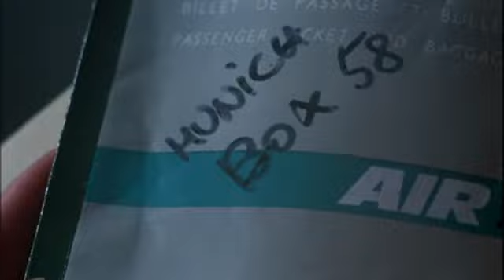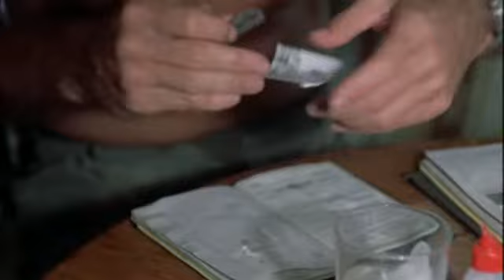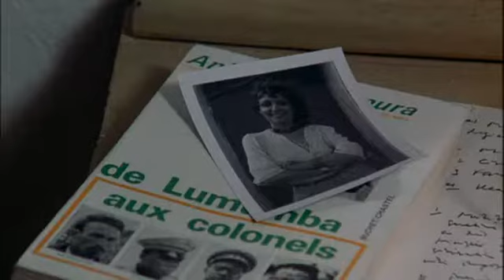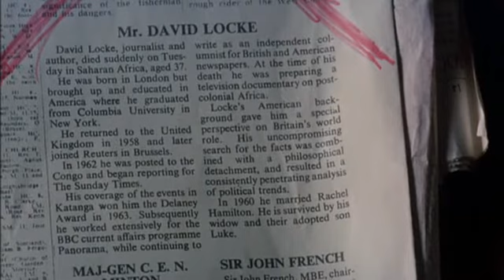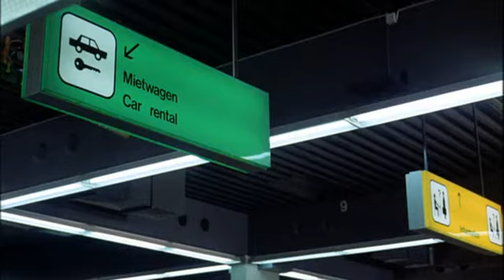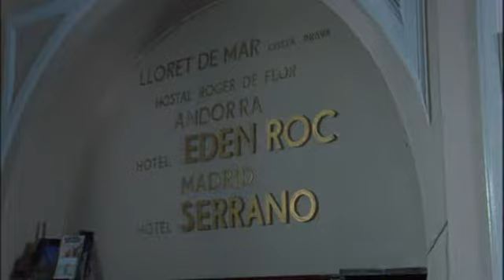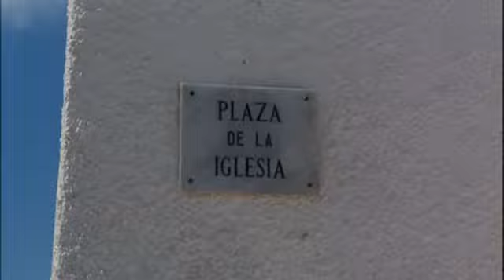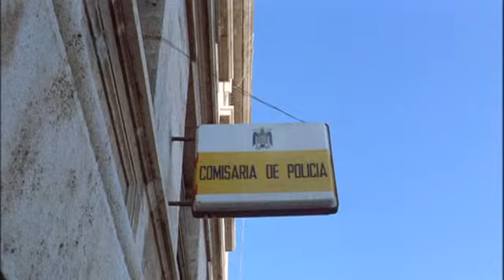Profissão: Repórter - legendado pt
Professione: reporter - Michelangelo Antonioni